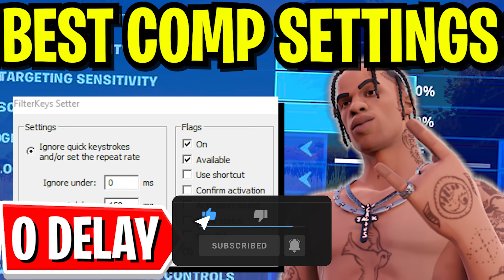Huge Low Meshes Update in Season 2! (Fortnite Performance Mode Update Explained!)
In Todays Video, Im talking about the Huge Low Meshes Update in Season 2 and the Fortnite Performance Mode Update Explained in Fortnite Chapter 3 Season 2! Since the latest Fortnite Performance Mode Update Low Meshes won´t work anymore ingame and you can´t use them in Arena, Creative or Fortnite Tournaments. Im going to talk about the Latest Fortnite Performance Mode Update and all the changes it brought to the game. So if you want to know Why Low Meshes stopped working or How To Fix Low Meshes in Season 2, you came to the right place. Especially low meshes were the Best Way for 0 Input Delay and MAX FPS Boost, but since they got removed with the Latest Fortnite Update, players need to switch to High Meshes vs Low Meshes. Im also going to talk about How To Fix Performance Mode after the Latest Update and how it affects Performance on Low End Pc´s in Chapter 3 Season 2.

► Title: Huge Low Meshes Update in Season 2! (Fortnite Performance Mode Update Explained!)